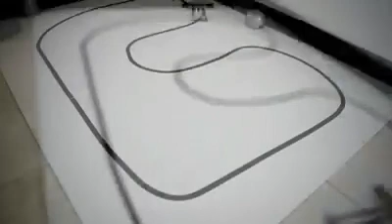Arduino UNO kit LFV2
Nuevo Kit Arduino para Categoría Velocista